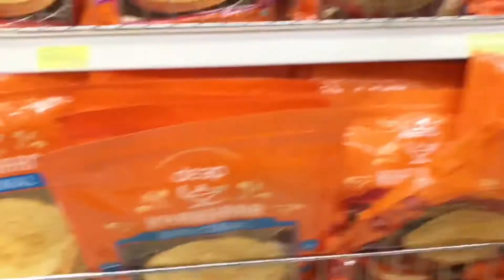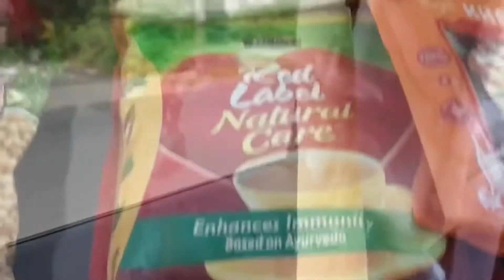How I spend my last day in New Jersey Vlog